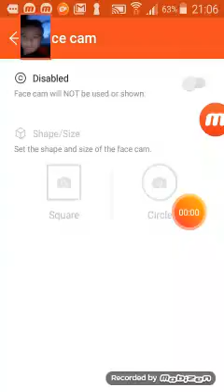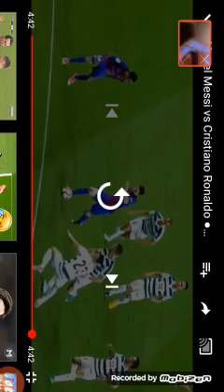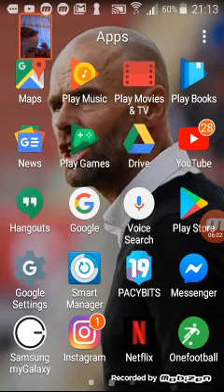Messi vs ronaldo best goals